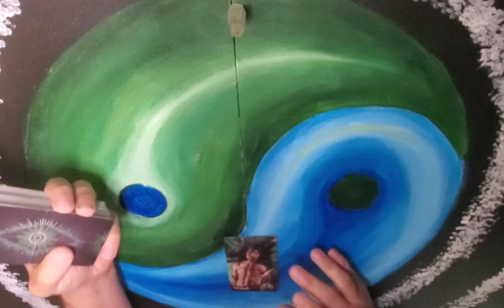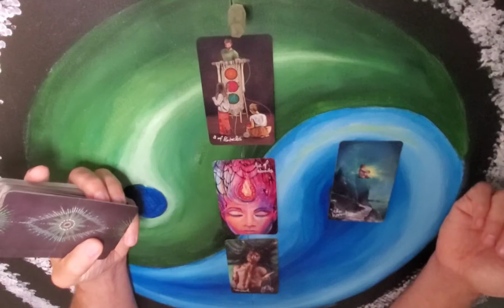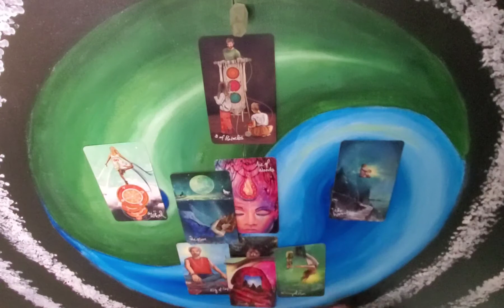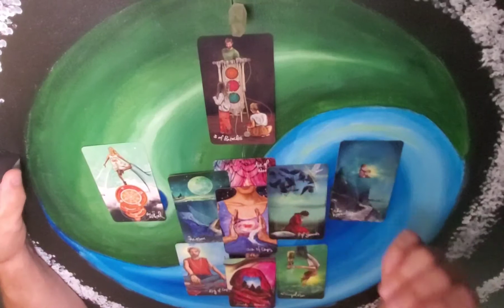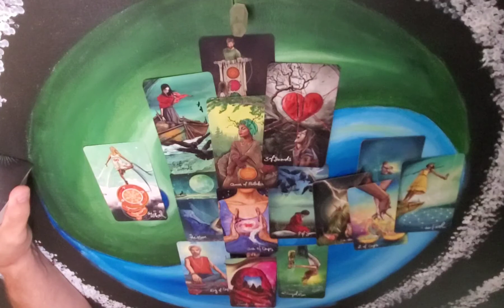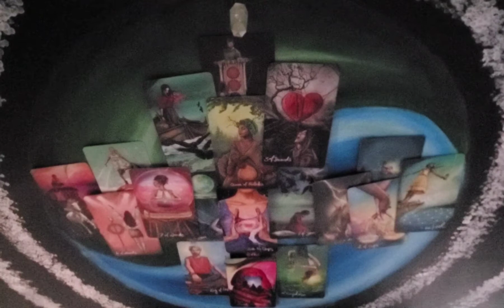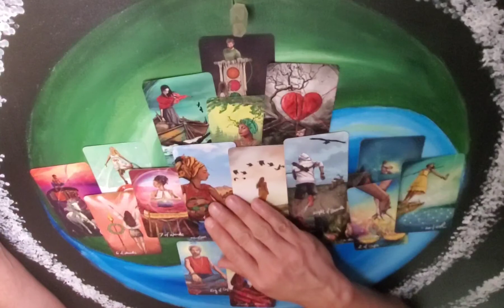Cancer - "......why did I not see this coming?" July 19 - 25